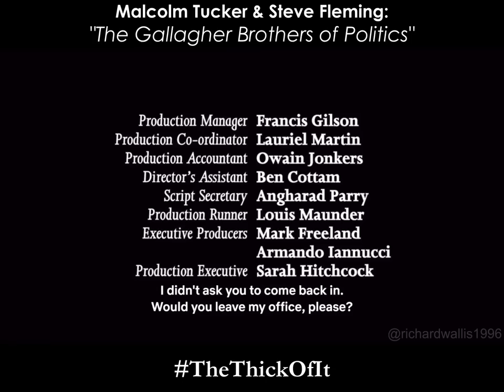Malcolm Tucker & Steve Fleming: "The Gallagher Brothers of Politics" - The Thick Of It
Taken from the BBC series "The Thick Of It" - the best bits of Malcolm Tucker & Steve Fleming's arguments and disagreements! 😂😂